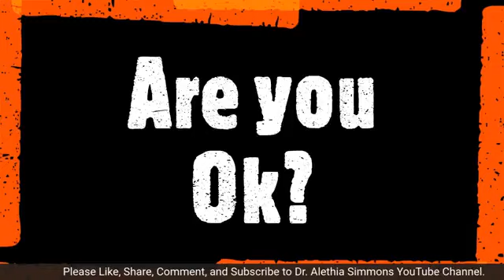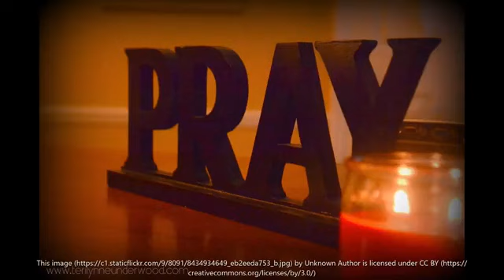How do we pray when it's the hardest?